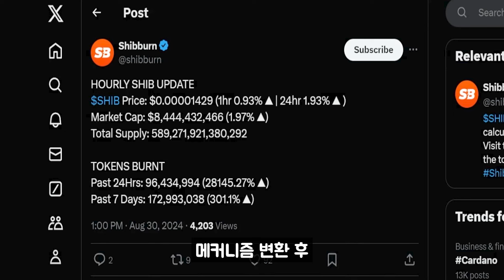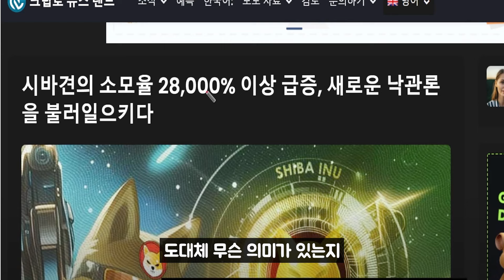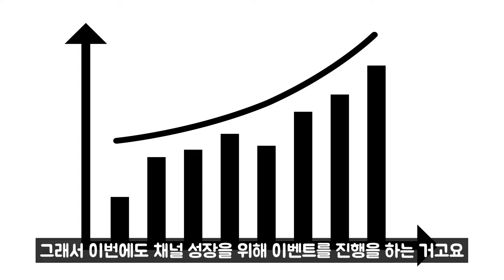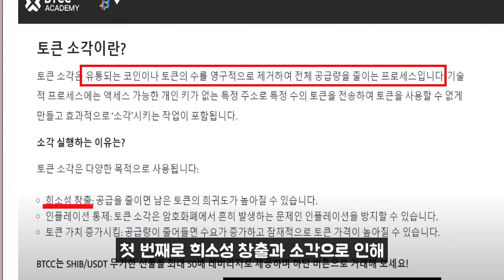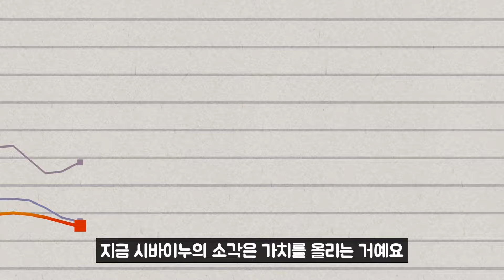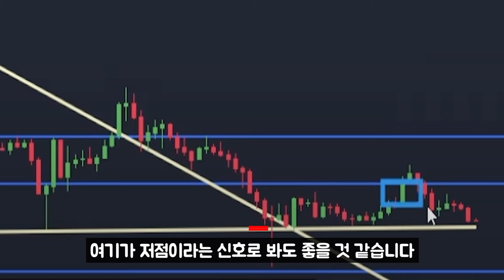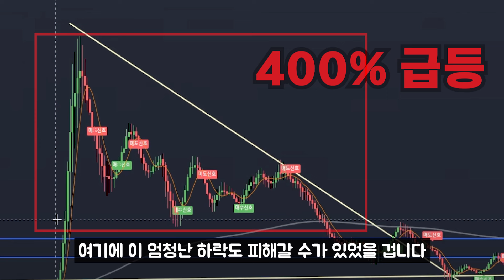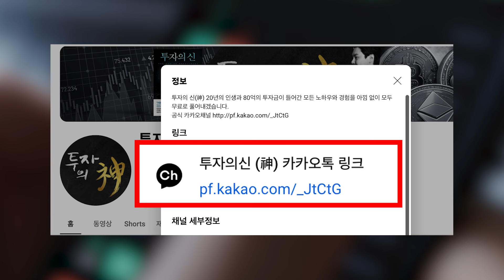시바이누! 10만원으로 100억버는 기회! 이제 일주일! 남았습니다!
▶▶ 채널 링크 접속 후 이름,전화번호, 숫자 1번 보내주시면 VIP 쿠폰,빅토베스터 무료 컨설팅,HIS 무료 특강,투자의신 완전판 서적을 모두 받아보실 수 있습니다.

📰투자의 신 무료 이벤트,지표 참여방법 ▶ [공식]카카오채널

[투자의 신]과 함께 매매하면 알 수 있는 정보 📰모든 차트분석과 공부자 📰손실중인 마인드 상담 / 포트폴리오 재구성 📰 뉴스를사이트 시장 방향성 브리핑 📰 투자 관점 / 매매 이용자 / 질환 관리 안내 📰 레버리지 투자의 포지션 빠른 공유 - 실시간 반응은 정보소통방에서 알려드립니다. - 항상 저의 투자의신을 사칭하는 채널에 주의해 주시길 바랍니다.